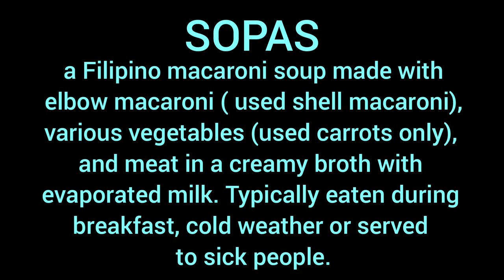HOW TO COOK FILIPINO CHICKEN SOPAS / My version of chicken soup vlog 127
Filipino chicken sopas is a macaroni soup made with elbow macaroni, various vagetables and meat in a creamy broth with evaporated milk. It is regarded as a comfort food in our country ( Philippines ) and is normally eaten during breakfast, afternoon snack,  in cold weather or served to sick people.

During quarantine I decided to cook this for our breakfast. This is one of our favourite soup based dishes. I usually prepare this on a weekend when we are both off from work. Sometimes I add cabbage but with this preparation I only added carrots and spring onion on top.

Ingredients:
1/2 chicken breast/thight (removed skin ) boiled into water, salt and coarse pepper and slice into small pieces or shredded
4 cups elbow/shell macaroni
4 pcs hotdog/frankfurter ( sliced into small pieces )
1/2 can or 3 tbsp corned beef
1 small to medium onion
4-5 cloves garlic
1/2 cabbage ( optional)
1 medium size carrots
7- 8 cups water
2 pieces knorr chicken cubes
1 big can or 2 small cans of evaporated milk
2 tbsp butter
2-3 tbsp fish sauce
1 tbsp coarse pepper

1. Saute garlic, onion
2. Put chicken shredded, butter, corned beef and 1 piece knorr chicken cubes
3. Add 7-10 cups water. Let it boil for 10 minutes.
4. Put another piece of knorr chicken cubes or you can put 2 pieces at the same time ( depending on your preferences ) and 1 can of evaporated milk. Let it boil for another 10 minutes.
5. Then put macaroni, carrots, frankfurter, another can of evaporated milk,  fish sauce and pepper. Let it boil until the macaroni is soften.
6. Once you are happy with the texture of your macaroni you can turn the heat off and it's now ready to it.

Tips: If you don't want your macaroni to be soggy you have to turn off your stove when the macaroni's texture is between soft and hard. Anyway, the hot soup will continue to soften the macaroni. Also, if you prefer to have more soup than little.

➡️ HOW TO COOK ROAST CHICKEN

➡️ HOW WE COOK PANCAKES